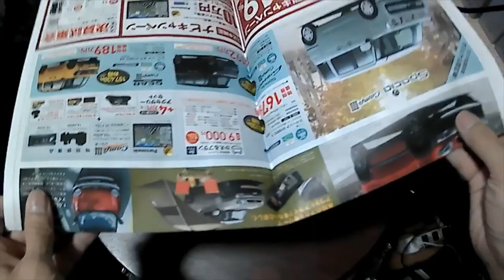リサイクルクラフト 折り紙のゴミ箱（大）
新聞の折込チラシで作るゴミ箱とそれをセットするカゴの作り方です。